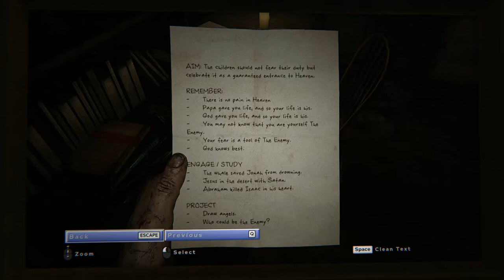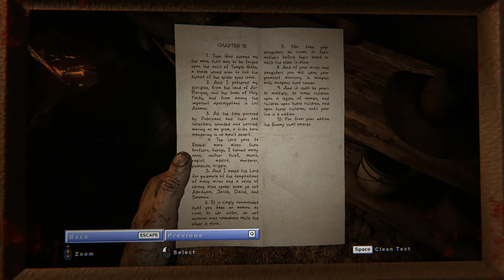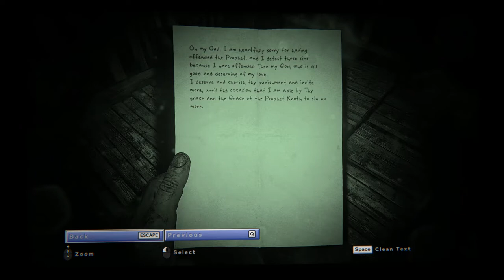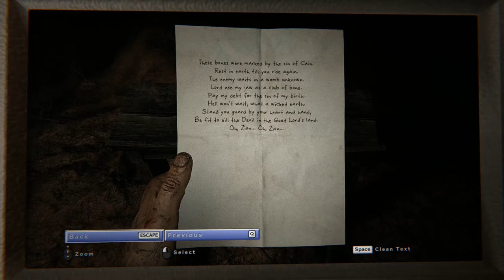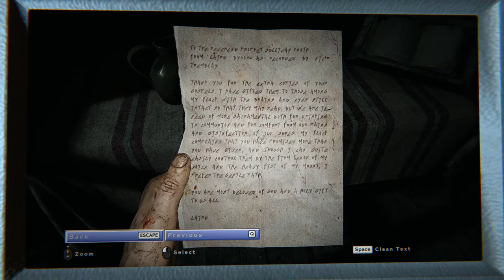Outlast 2 - 09 The Chapel #2 School & chapel